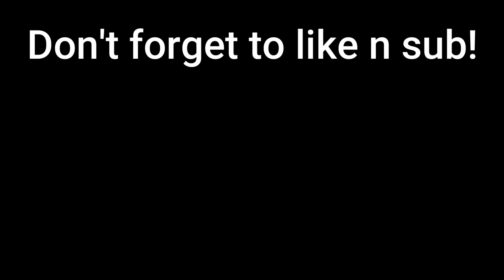THIS MOVE IS SO OVER POWERED! | Shindo Life